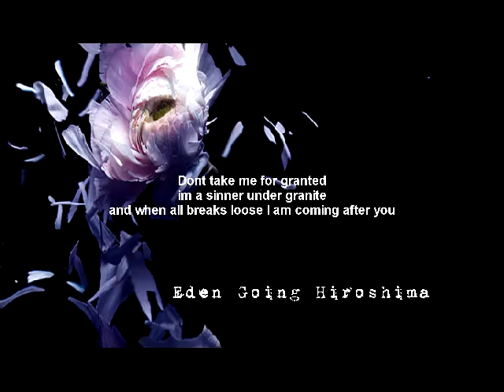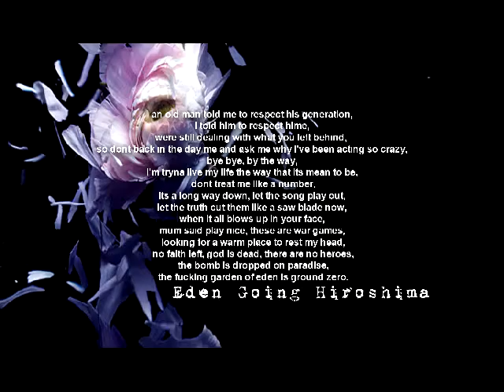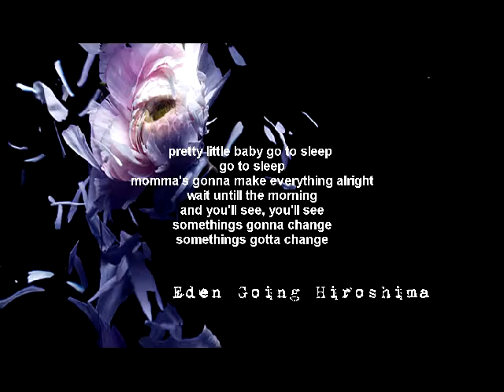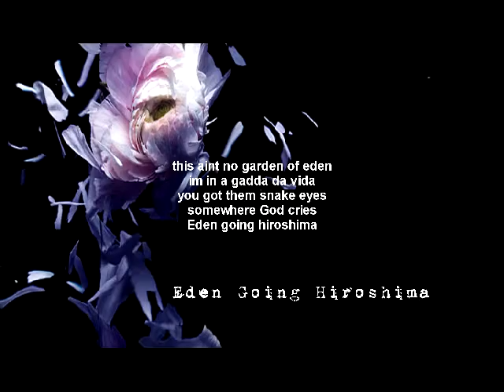Bonnie & Clyde Legion - Eden Going Hiroshima (Lana Del Rey Carmen Instrumental) Original Vocal Lyric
Lyrics
Dont take me for granted
im a sinner under granite
and when all breaks loose I am coming after you

I dont need your permission
no you dont need my submission
I can burn through chains and cages
with the touch of my hand

somethings coming
heard me humming undercover
got that james dean silhouette
baby in the bag

parked up on the curb
people shouting like they heard
we were something supernatural
and it makes me laugh

this aint no garden of eden
im in a gadda da vida
you got them snake eyes
somewhere God cries
Eden going hiroshima

do you know whats going on
murder in the red dawn
uncle sam is selling you a slice
of his apple pie

RAP
an old man told me to respect his generation, I told him to respect hime, were still dealing with what you left behind, so dont back in the day me and ask me why I've been acting so crazy, bye bye, by the way, i'm tryna live my life the way that its mean to be, dont treat me like a number, its a long way down, let the song play out, let the truth cut them like a saw blade now, when it all blows up in your face, mum said play nice, these are war games, looking for a warm place to rest my head, no faith left, god is dead, there are no heroes, the bomb is dropped on paradise, the fucking garden of eden is ground zero.

pretty little baby got to sleep go to sleep
mammas gonna make everything alright,
wait untill the morning and youll see youll see
somethings gonna change
somethings gonna change
somethings gotta change

Bridge

your the only one whose as fucked up as me
tell the whole world, I want everyone to see,
when the demons cry and the angels bleed,

Bonnie Legion (Sounds Like Shavon) - California Singer/Songwriter/Musician,
Multi Genre Online Collaborative Artist. Working with production companies,
independent producers, labels and artists from all over the globe.